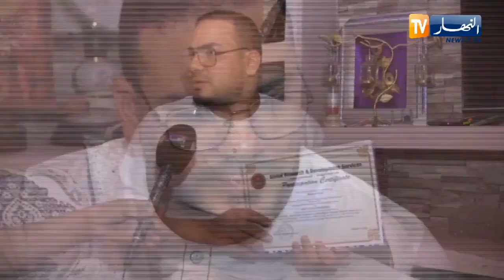سعيدة: قناة النهار تزور أول جزائري تمنح له شهادة خبير أكاديمي من 20 تخصصا